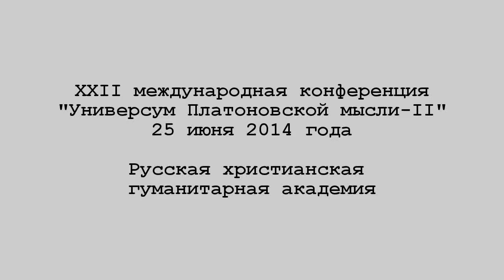25 06 2014 РХГА XXII международная конференция "Универсум Платоновской мысли-II"